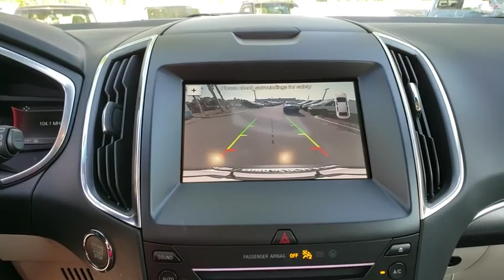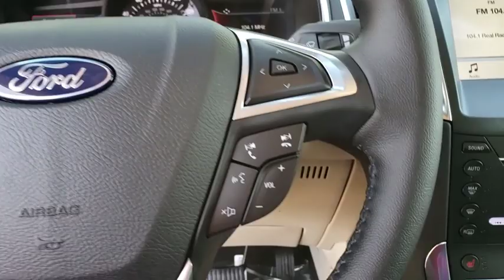2019 Ford Edge Gainesville, Silver Springs, Starke, Middleboro, High Springs, FL 190824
White Platinum Metallic Tri-Coat New 2019 Ford Edge available in Ocala, Florida at Ford of Ocala. Servicing the Gainesville, Silver Springs, Starke, Middleboro, High Springs, FL area.

EQUIPMENT GROUP 300A  -inc: Active Transmission Warm-Up,Turbocharged,Front Wheel Drive,Power Steering,ABS,4-Wheel Disc Brakes,Brake Assist,Brake Actuated Limited Slip Differential,Aluminum Wheels,Tires - Front Performance,Tires - Rear Performance,Temporary Spare Tire,Heated Mirrors,Power Mirror(s),Integrated Turn Signal Mirrors,Rear Defrost,Privacy Glass,Intermittent Wipers,Variable Speed Intermittent Wipers,Rain Sensing Wipers,Rear Spoiler,Remote Trunk Release,Power Liftgate,Power Door Locks,Daytime Running Lights,Automatic Headlights,Fog Lamps,AM/FM Stereo,CD Player,Premium Sound System,Satellite Radio,MP3 Player,HD Radio,Steering Wheel Audio Controls,Telematics,Auxiliary Audio Input,WiFi Hotspot,Smart Device Integration,Bluetooth Connection,Pass-Through Rear Seat,Rear Bench Seat,Adjustable Steering Wheel,Trip Computer,Power Windows,Leather Steering Wheel,Keyless Entry,Keyless Start,Hands-Free Liftgate,Universal Garage Door Opener,Cruise Control,Climate Control,Multi-Zone A/C,Power Driver Seat,Power Passenger Seat,Leather Seats,Bucket Seats,Heated Front Seat(s),Driver Adjustable Lumbar,Passenger Adjustable Lumbar,Seat Memory,Auto-Dimming Rearview Mirror,Driver Vanity Mirror,Passenger Vanity Mirror,Driver Illuminated Vanity Mirror,Passenger Illuminated Visor Mirror,Floor Mats,Remote Engine Start,Mirror Memory,Engine Immobilizer,Security System,Traction Control,Stability Control,Front Side Air Bag,Blind Spot Monitor,Cross-Traffic Alert,Lane Departure Warning,Lane Keeping Assist,Rear Parking Aid,Tire Pressure Monitor,Driver Air Bag,Passenger Air Bag,Front Head Air Bag,Rear Head Air Bag,Passenger Air Bag Sensor,Knee Air Bag,Driver Restriction Features,Child Safety Locks,Back-Up Camera